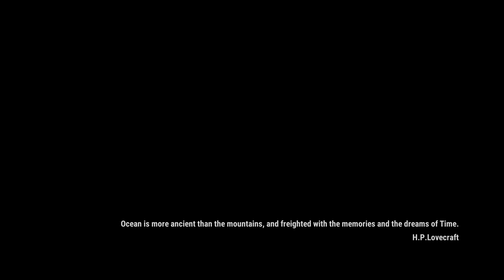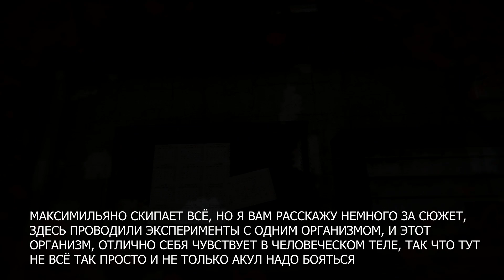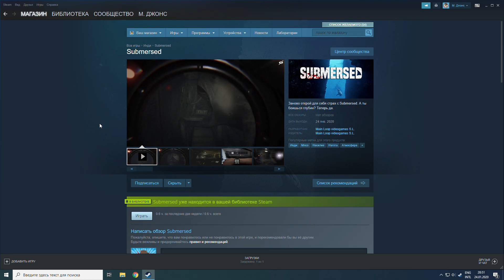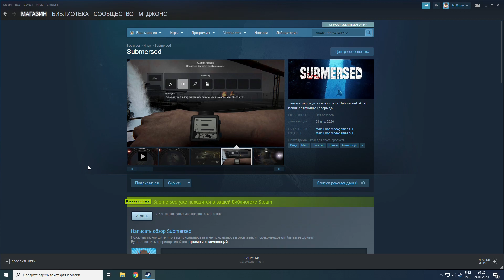Submersed или Максимильяно Джонс - подводник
Обзор и прохождение игры Submersed.

📜 Описание серии:
В этой серии мы отправимся на дно морское и дно инди проектов, где нас встретят баги и акулы, но кто окажется страшнее? Узнаете в этой серии.